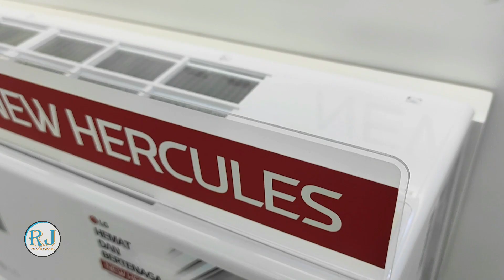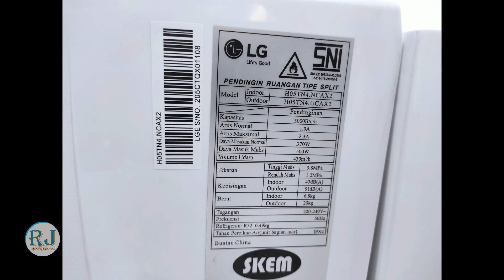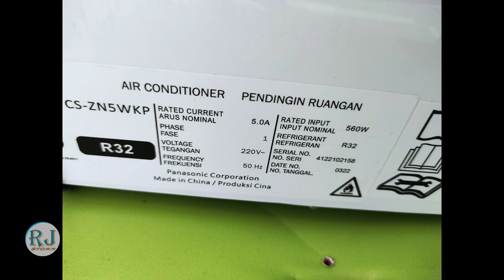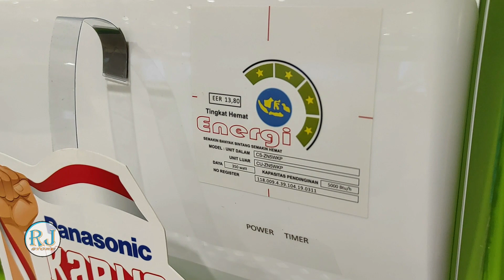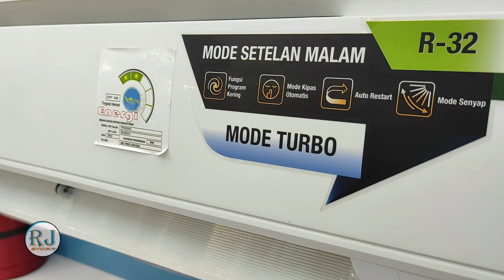Rekomendasi AC Non Inverter ukuran Setengah PK untuk ruangan maks 12 M2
Butuh Trakteeran biar lebih semangat gesss

Terima Kasih